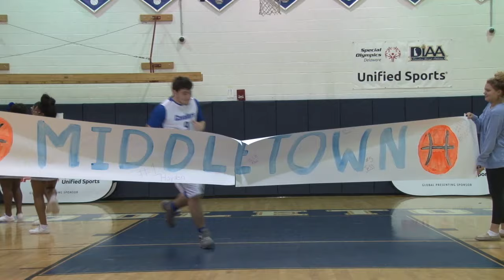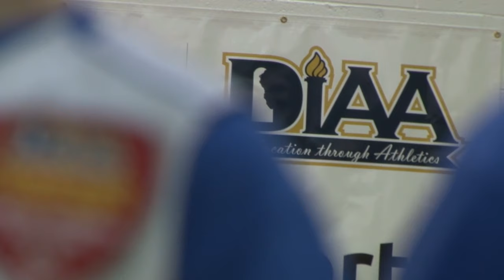UnifiedBBall Promo Final